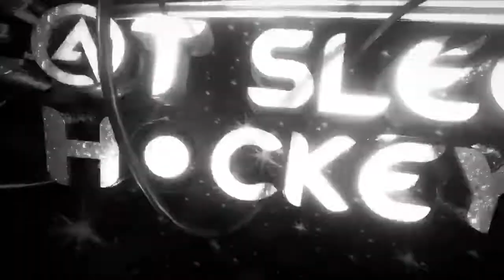Hockey Training/ I broke my window ... AGAIN!!!